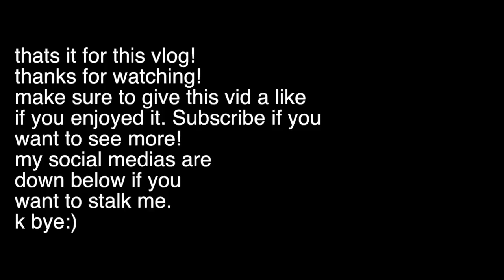Kid's Table // Hong Kong Vlog-Day 23